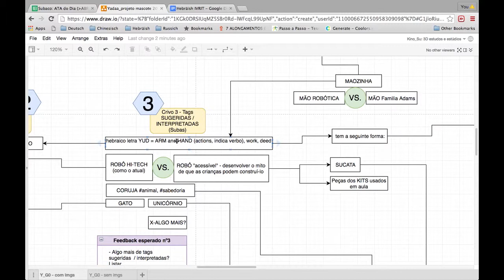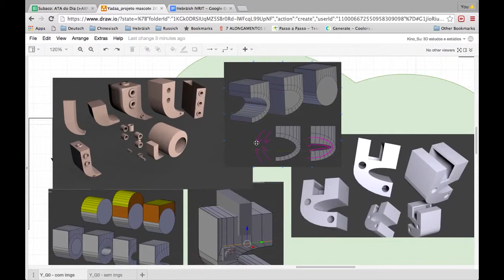5_ G0 ideia 3 (mãozinha)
Yadaa mascote 2018 - Geração ZERO
video 5 - ideia 3 - "mãozinha"

Situaçoes envolvendo a mãozinha, ela trazendo peças e construindo amigos.

espero Feedback